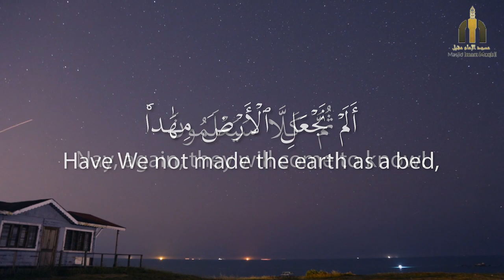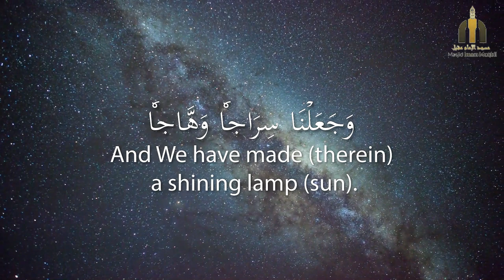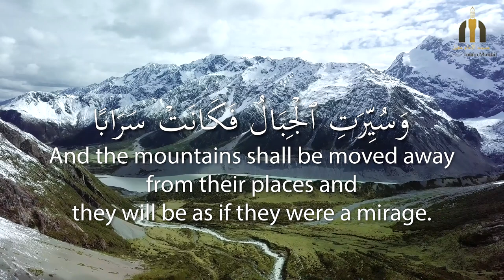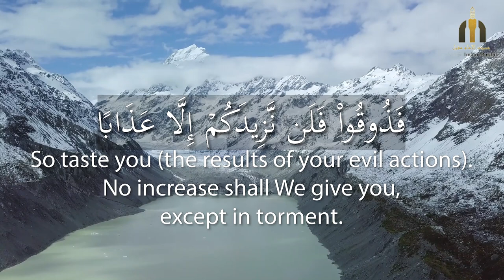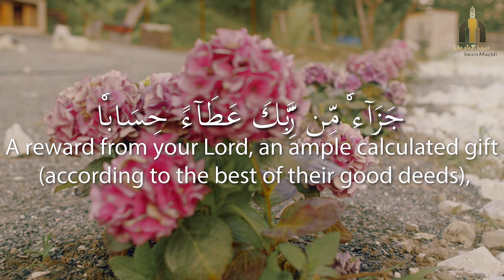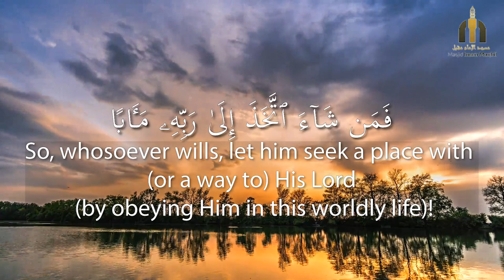Amazing Recitation Of Surah Naba (The Announcement) | Abu Anas Mālek حفظه الله